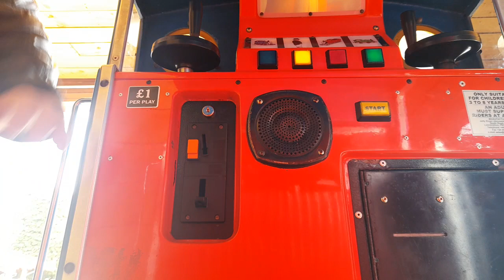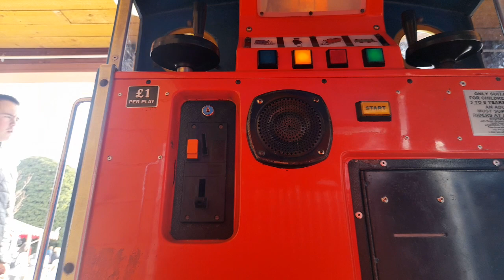R.G Mitchell (V3) Big Thomas The Tank Engine Kiddie Ride (POV)